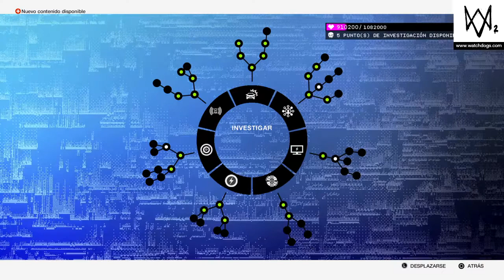WATCH_DOGS® 2 desbloquear Jep especial